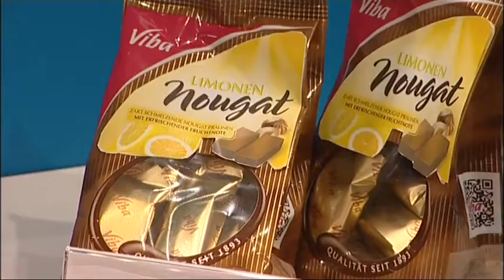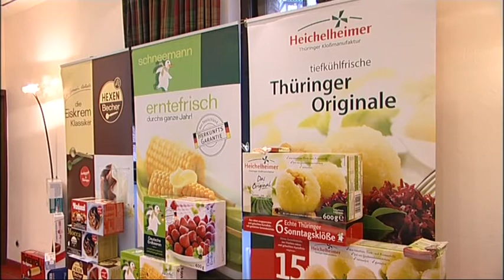Thüringer Ernährungsgipfel 2014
Am Mittwoch, dem 8. Oktober 2014 veranstaltete der Thüringer Ernährungsnetzwerk e.V. unter der Schirmherrschaft von Ministerpräsidentin Christine Lieberknecht (CDU) erstmalig den „Thüringer Ernährungsgipfel 2014“ im Hotel auf der Wartburg (Wappensaal).